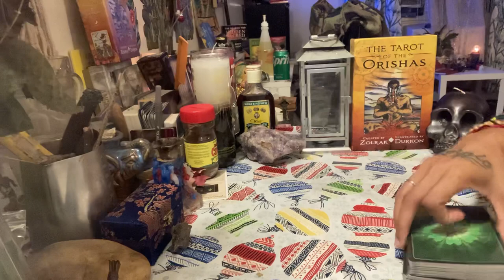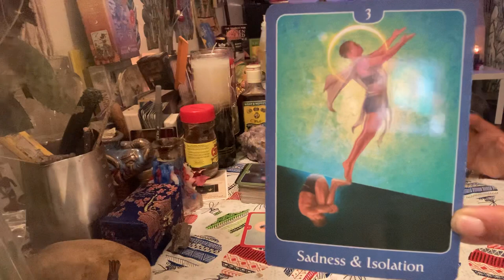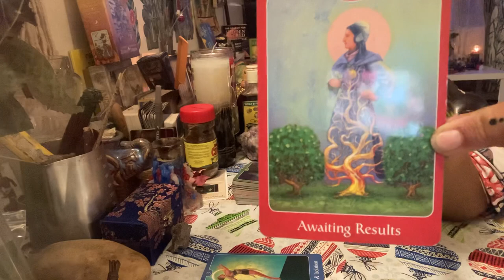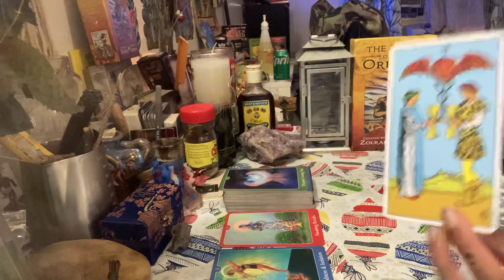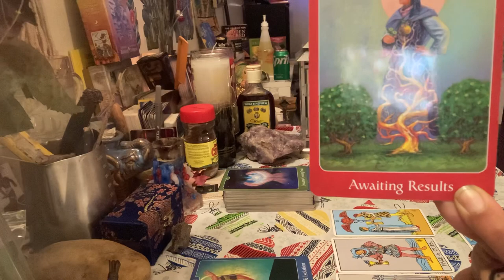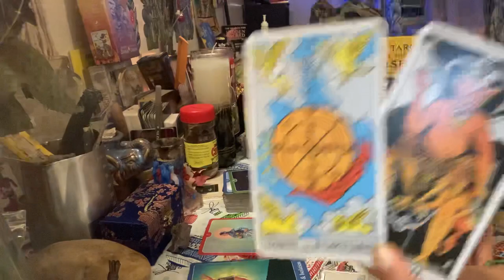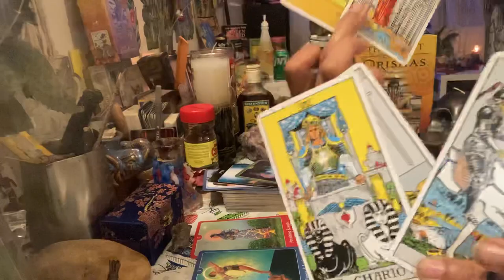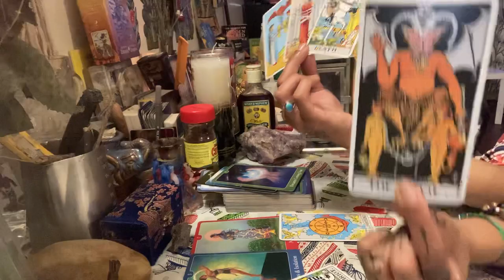🔥FIRE SIGNS🔥| Waiting for results caused you another Karmic Cycle🙏🏻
Fire 🔥 Signs: A karmic cycle is a repetitious pattern of events, emotions, or realizations that occur in your life. It appears in your life as an opportunity to break negative cycles and subsequently reap great wisdom.

Take this as a lesson & a Blessing ❤️🧿